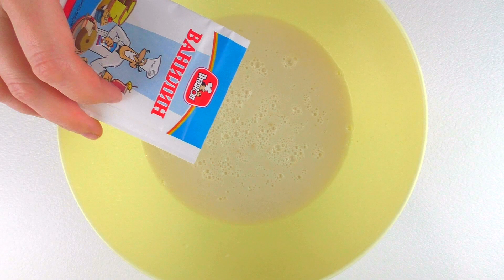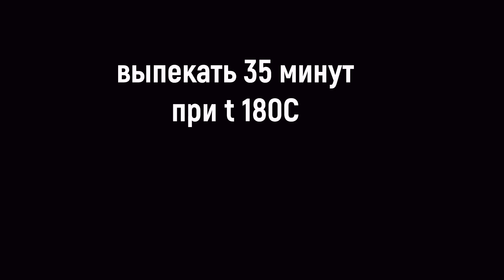МОЖНО ПЕЧЬ ХОТЬ КАЖДЫЙ ДЕНЬ! Необычайно вкусный ПАСХАЛЬНЫЙ Венок. Дрожжевой чудо пирог.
Выпечка на Пасху. Что ещё приготовить к праздничному столу, кроме Куличей? Свою семью я всегда радую ПАСХАЛЬНЫМ венком, получается очень красиво, необычно, и вся семья от него в восторге. Его также называют пасхальным рулетом или дрожжевым пирогом. Можно печь хоть каждый день, так вкусно. Рецепты на Пасху, кроме пасхальных куличей.

Маковая начинка: мак - 80- 100 г
мёд - 1 ст.л.
сахар - 4 ст.л. (можно больше)
Глазурь: белок одного яйца

❤️Друзья, если вам понравилось видео, вы можете помочь каналу:
Оцените видео! 👍 - для нас это приятно и важно для развития канала!

НАПИШИТЕ КОММЕНТАРИЙ или хотя бы смайлик. Вам будет несложно, но я буду очень рада! Спасибо за ваше внимание! Я очень стараюсь готовить самые простые и интересные рецепты!